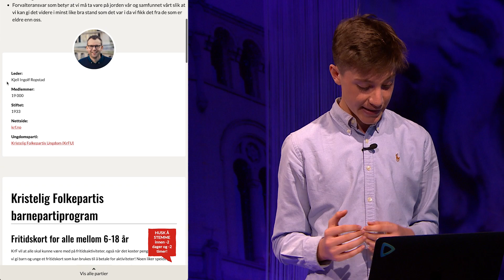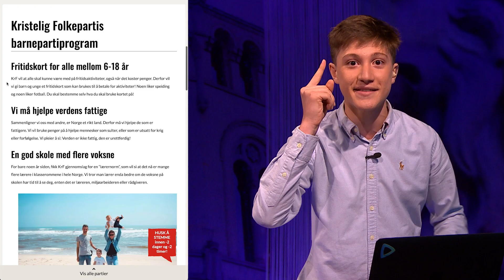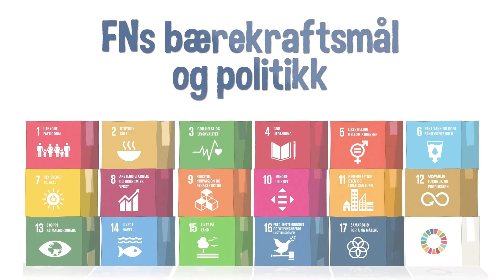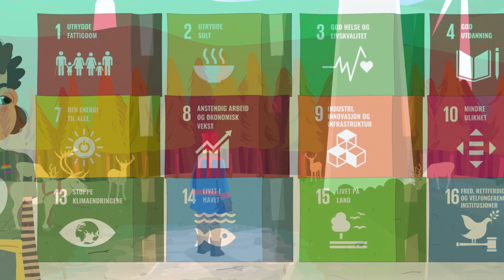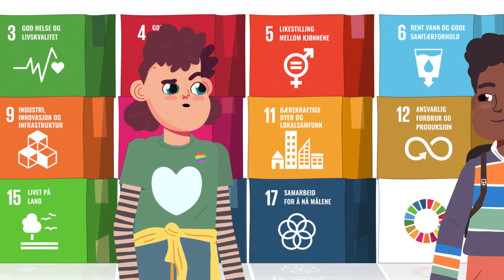Valgshow #7: Kristelig Folkeparti og FNs bærekraftsmål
I denne valgsendingen blir vi bedre kjent med Kristelig Folkeparti og deres leder Kjell Ingolf Ropstad. Ava, Emma Sofia, Rim og Jonas fra 5A på Fagerholt skole i Kristiansand er også med for å stille partilederen noen spørsmål.
Vi tar også en nærmere titt på FNs bærekraftsmål og hvorfor politikk er viktig for at vi skal klare å nå disse målene.
Vil du lære mer om Barnas Valg?